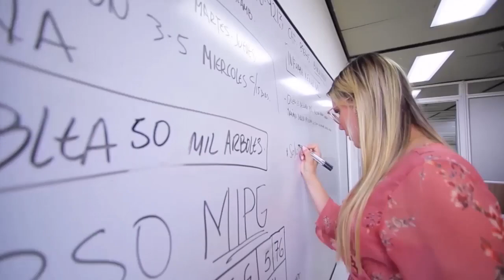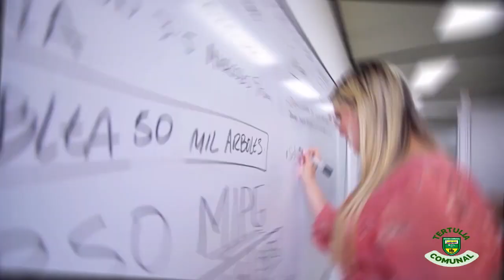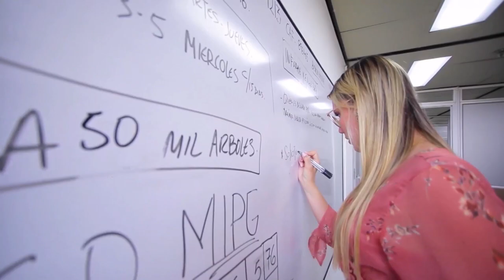16 TERTULIA COMUNAL 24 DE OCTUBRE DEL 2023